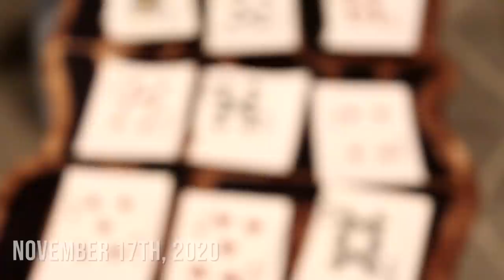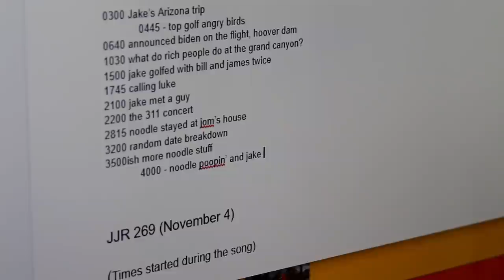Back from Vacation, Drinking Syrup, & Potatoes or Rain | Office Vlog #20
After a week-long staycation for Jomboy, and a trip to Arizona for Jake, everyone's back at the office! Witness Jomboy and Jake drink coffee syrup raw, as well as the entire office facing off against the grid.